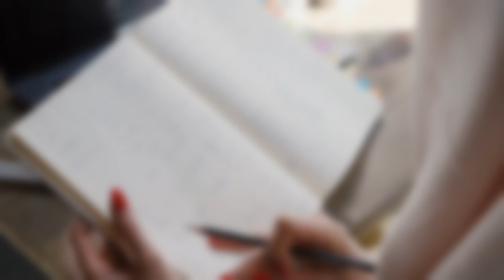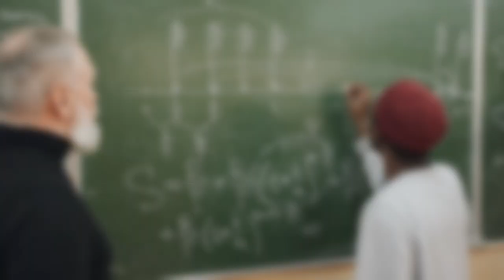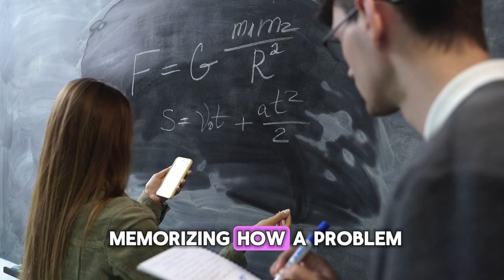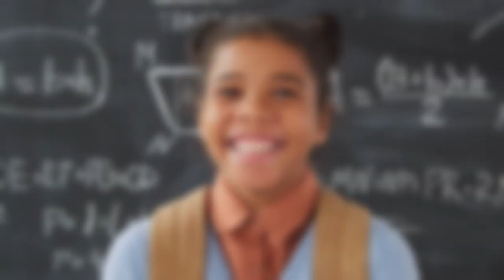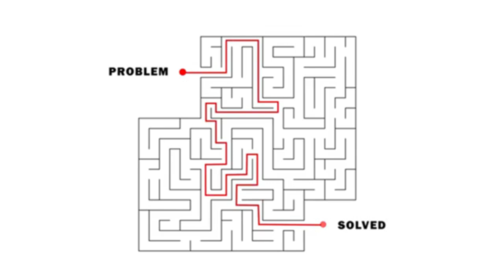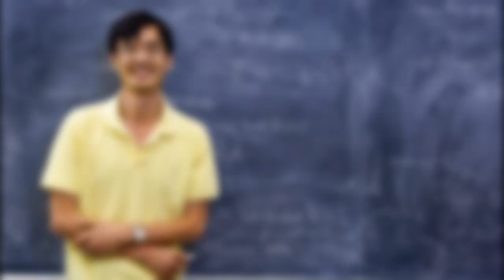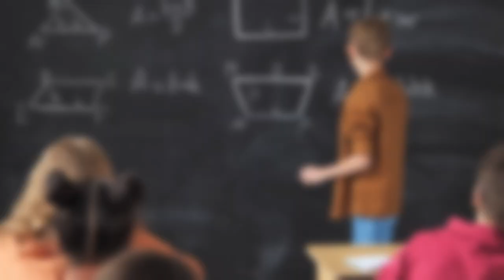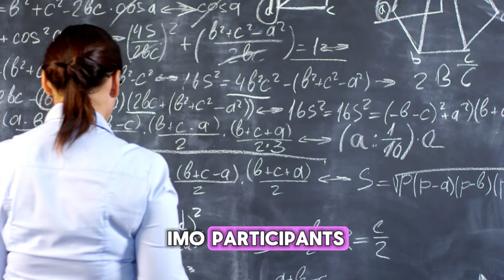Secrets of IMO Champions: Tips from the Greatest Math Olympians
Want to study like a math genius? In this video, we reveal the study secrets of the 6 most successful International Math Olympiad (IMO) contestants in history — including legends like Lisa Sauermann, Ciprian Manolescu, Terence Tao, and more.

💡 Discover how these math prodigies prepared for the world's toughest math competition — their daily routines, problem-solving strategies, and mindsets that helped them dominate the IMO and beyond.

📚 Whether you're training for the next Olympiad or just love mathematics, these proven tips will boost your study game and sharpen your thinking.

👑 Featured IMO Legends:

00:41 Alex Song – 5 Golds, 1 Bronze

01:41 Lisa Sauermann – 4 Golds, 1 Silver

02:49 Teodor von Burg – 4 Golds, 1 Silver, 1 Bronze

03:37 Ciprian Manolescu – the only one with 3 Perfect Scores

04:35 Peter Scholze – 3 Golds, 1 Silver, and now one of the top mathematicians

05:21 Terence Tao – the youngest IMO Gold Medalist at age 13

07:04 Summary of Tips

👉 Watch till the end that ties all their advice together!